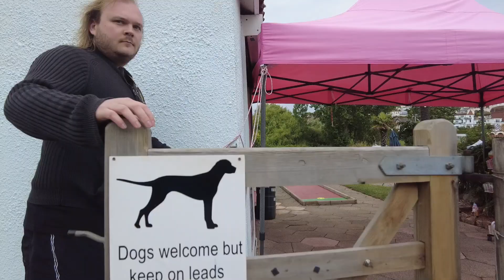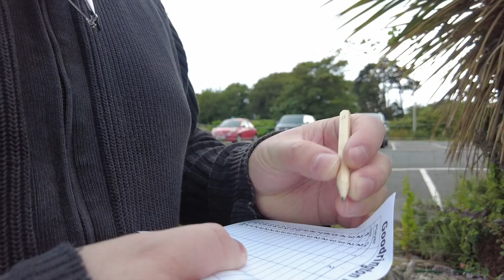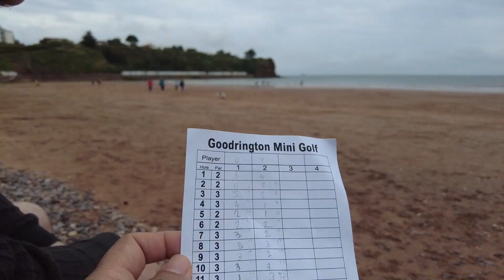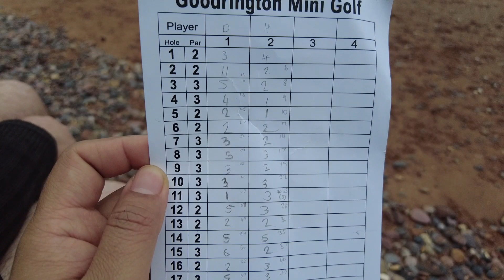MY HUSBAND AND I PLAYED FIRST GOLF MATCH l British Filipina Couple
Enjoy watching mga kumars! ❤️

Facebook Page: Hazel Wight (Mrs Wright)

We are British-Filipina Couple - Hazel & David

We found each other and fall in love. ❤️
We met during pandemic and it proves that loves knows no boundaries and true love always wins. 🥰